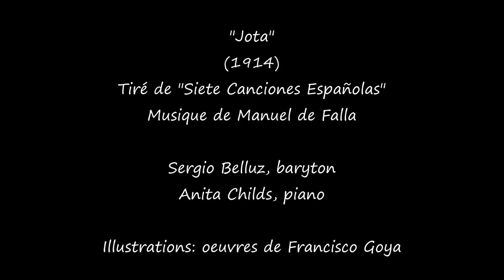Sergio Belluz & Anita Childs - Jota (Manuel de Falla, 1914)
Jota (1914), tiré de Siete Canciones Españolas, musique de Manuel de Falla

Sergio Belluz (baryton) et Anita Childs (piano)

Illustrations: oeuvres de Francisco Goya